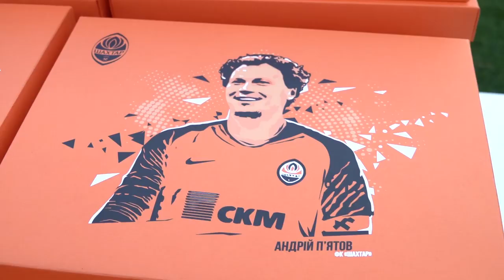Подарки от Пятова: 43 комплекта перчаток для вратарей проекта Давай, играй!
Андрей Пятов подарил 43 комплекта вратарских перчаток Nike всем голкиперам проекта «Давай, играй!».

Дети получат перчатки в эксклюзивных брендированных коробках с автографом вратаря «Шахтера» и сборной Украины.

Социальный проект по развитию массового детского футбола «Давай, играй!» реализуется фондом Shakhtar Social в партнерстве с ДТЭК в 23 населенных пунктах страны.